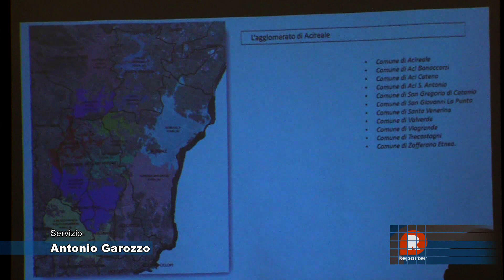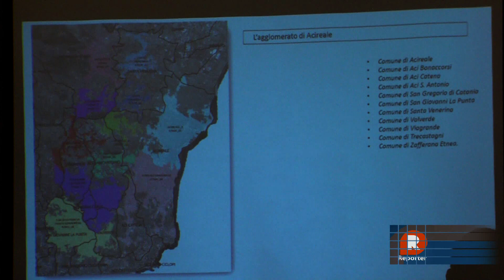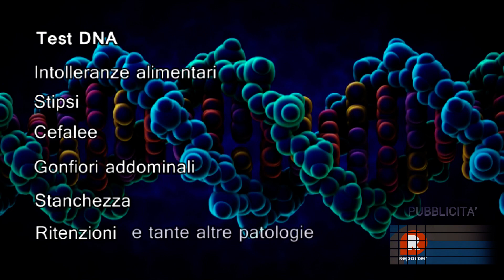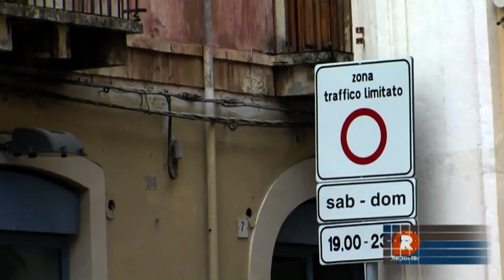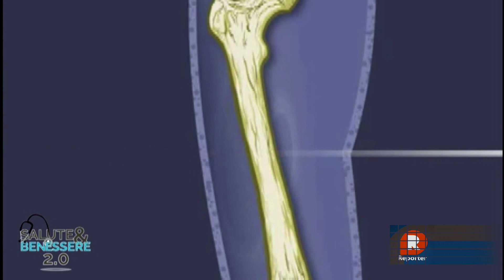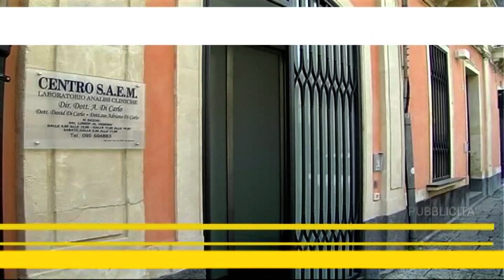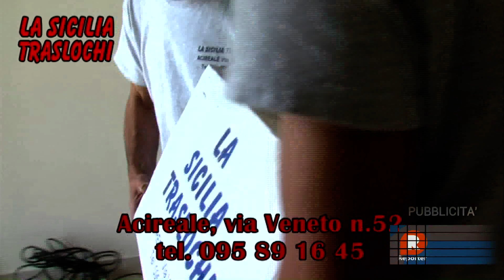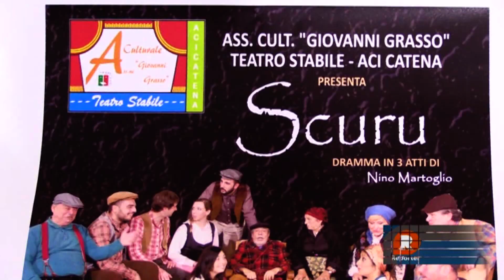TG REPORTER 16 NOVEMBRE 2018